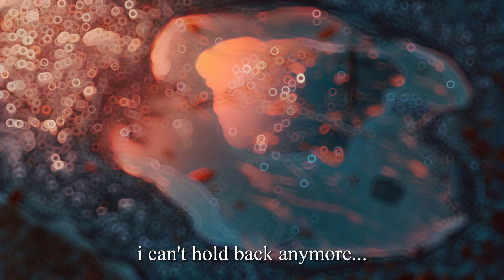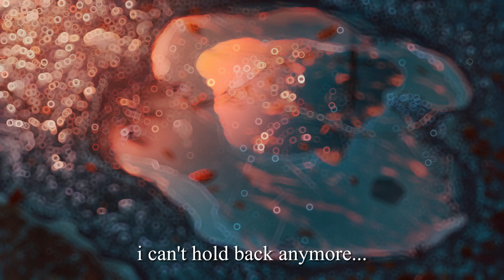extreme - more than words (slowed + reverb)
[Pre-Chorus]
Is all you have to do to make it real
Then you wouldn't have to say that you love me

[Chorus]
What would you do
If my heart was torn in two?
If I took those words away?

[Post-Chorus]
Da-de-da-la-de-da
La-de-dei-dei-dei
More than words
Da-de-da-la-de-da

[Verse 2]
Now that I've tried to
Talk to you and make you understand
And just reach out your hands
And touch me, hold me close, don't ever let me go

[Pre-Chorus]
More than words
Is all I ever needed you to show

[Post-Chorus]
Da-de-da-la-de-da
La-de-dei-dei-dei
More than words
Da-de-da-la-de-da
La-de-dei-dei-dei
More than words
La-de-dei-dei-dei
La-de-dei-dei-dei
La-de-dei-dei-dei